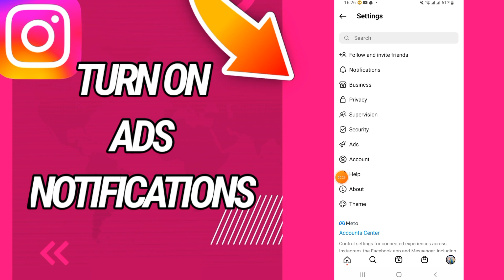How to Turn On ADS Notifications on Instagram App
How to Turn On ADS Notifications on Tiktok App